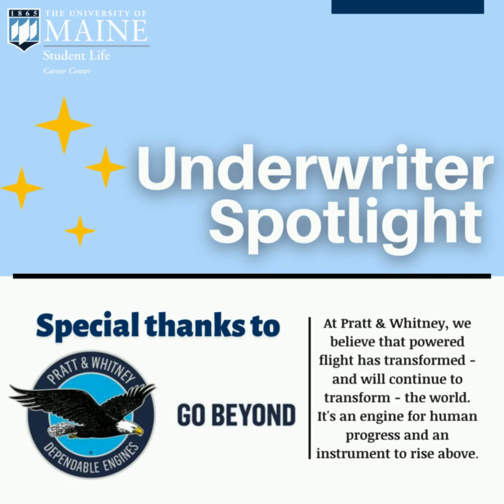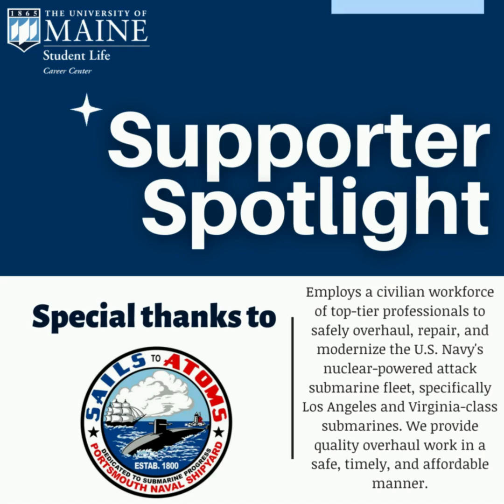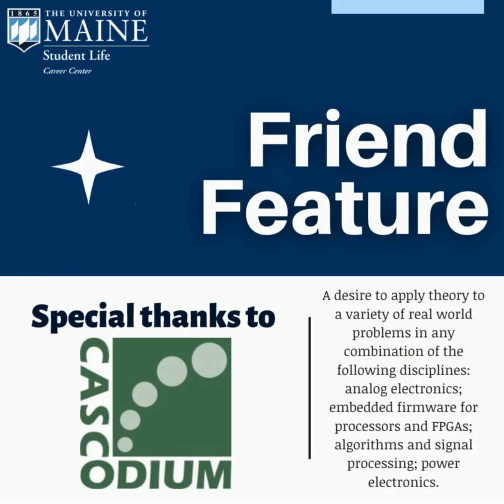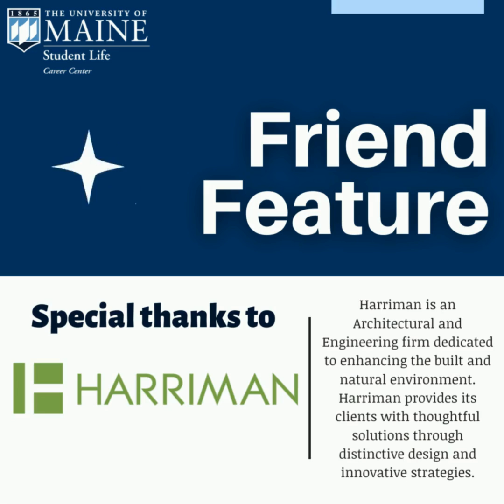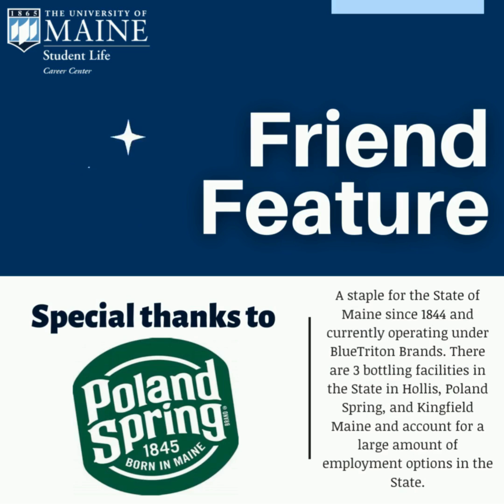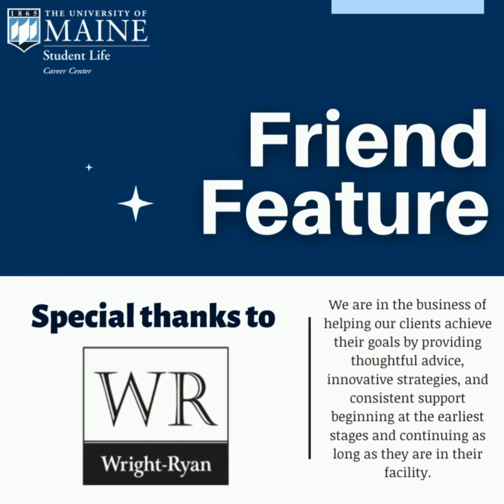University of Maine Engineering & Computing Job Fair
The University of Maine Career Center invites you to Join us on October 19th from
10 A.M. - 2 P.M. @ the UMaine Recreation Center

There will be 160+ employers that are eager to meet you! You want to WOW them so visit us at the Career Center (Tuesday \ Wednesday \ and Thursday - 1:00 PM - 3:00 PM) For resume help or call the UMaine Career Center at to book an appointment.

Make sure to scan the QR code to pre-register for the Engineering & Computing Job Fair!

▶️Event Details:
2022 Engineering & Computing Job Fair
Wednesday, October 19th, 2022
From 10 A.M. - 2 P.M.
Location: UMaine Recreation Center